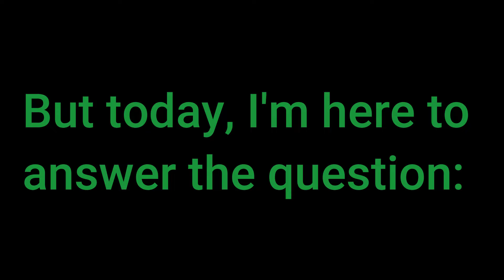What is the BEST Season from Chapter 4?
Today, I talk about Chapter 4 and decide which season is the best from it.

Use code brivy
Love you